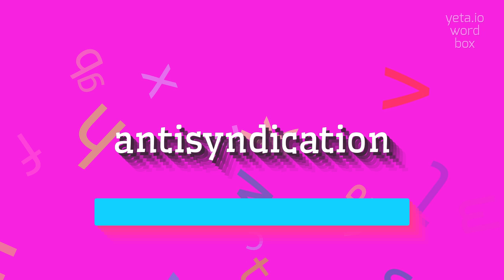How to say "antisyndication"! (High Quality Voices)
Watch in this video how to say and pronounce "antisyndication"!